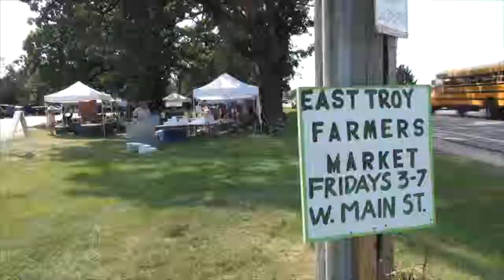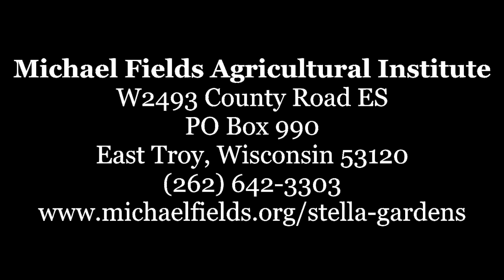PROMOTIONAL film Michael Fields Agricultural Institute, program for beginner farmers